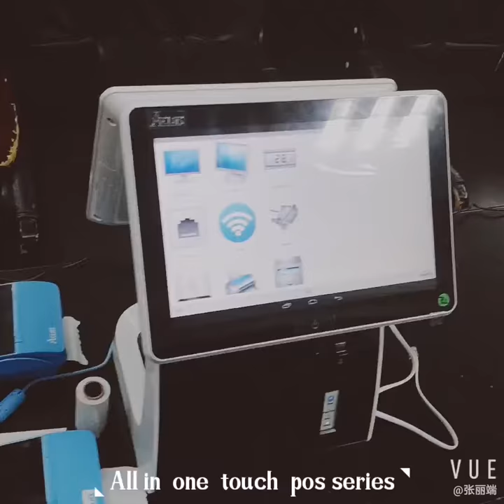Aclas ready for the big show in USA